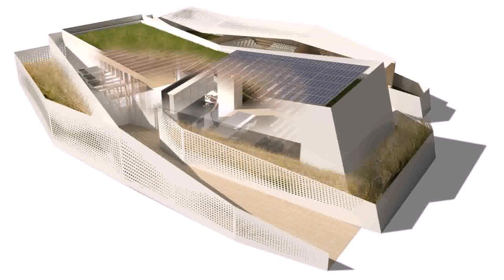House Plans 800 Square Feet Or Less (see description) (see description)